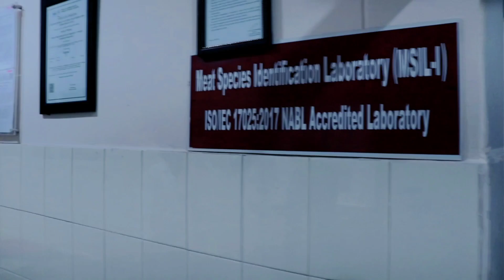free Business training | Goat ship meet industries Business | Meet frozen product and ready to cook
lots of

ICAR-National Meat Research Institute

Aspire Incubation Programme - 1.0 (Animal Sourced Products for Innovation Research & Entrepreneurship)

3 Weeks Business & Technical Mentoring

1. Individuals with idea/prototype

2. Early Stage Startups

3. Startups in the field of Agri and Allied Sectors with Novel Ideas

4. Ideas with potential relevance & usefulness to the society

Our Services

Focus Area

1. Organic Animal Production/Traceability/Sustainable Farming

2. Wholesome Meat Production

3. Value added products development

4. Packaging Technologies

5. Byproduct utilization

6. Meat Quality and Safety Assessment

7. Use of Al & IOT

8. Supply Chain Management

Application Start 04 January 2024

Last date of application 24 January 2024 Screening of Applications 29 January 2024

NMRI

Announcement of Result 31 January 2024

Scan to Apply

Centre For Agribusiness Incubation, ICAR- NATIONAL MEAT RESEARCH INSTITUTE

Chengicherla, Hyderabad-500092, Telangana, India

हमसे जुड़ने के लिए।To join us.